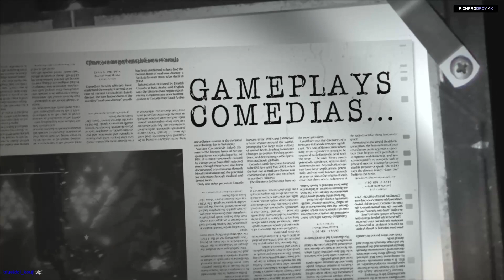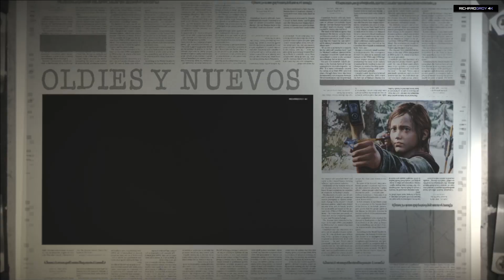🔴 2 INNER VOICES Private John Horror Traducido Gameplay